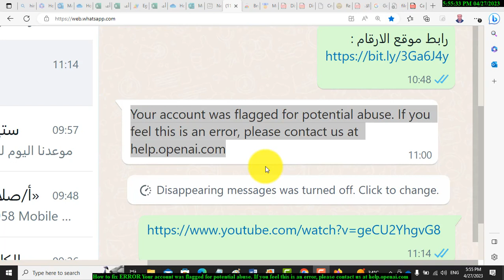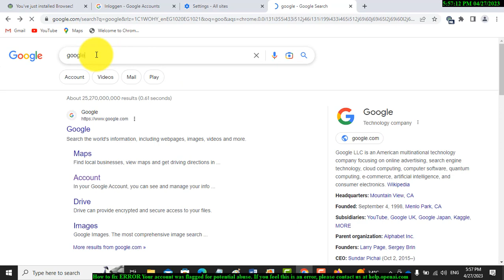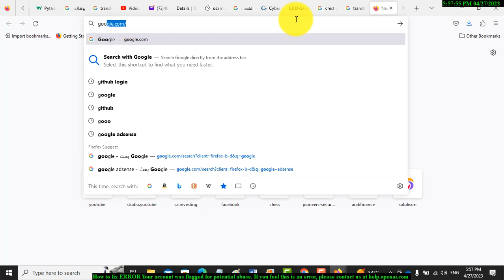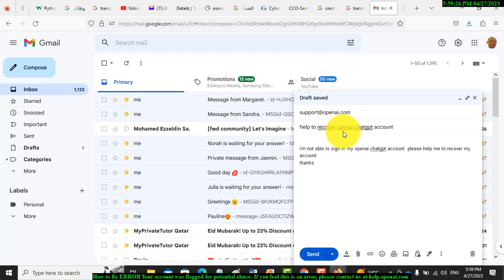How to fix ERROR Your account was flagged for potential abuse. If you feel this is an error | 3 ways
How to fix ERROR Your account was flagged for potential abuse.

Steps for creating a Chat GPT Account through registeration on Openai.com خطوات عمل حساب على شات جى بى تى

ERROR It looks like this is a virtual phone number (also known as VoIP). Please provide a valid, non-virtual phone number to continue.

حتى تظهر القناة فى محركات البحث Search engines